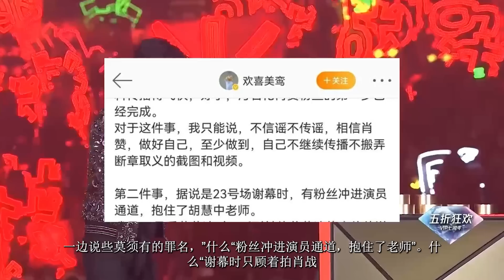ENG SUB肖戰西安站花海細節，所有疑問一次講清楚，肖戰西安站某群體新套路？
肖戰西安站花海細節，所有疑問一次講清楚，肖戰西安站某群體新套路？